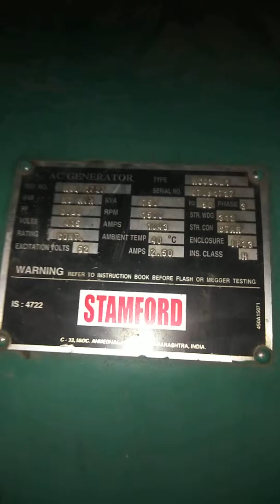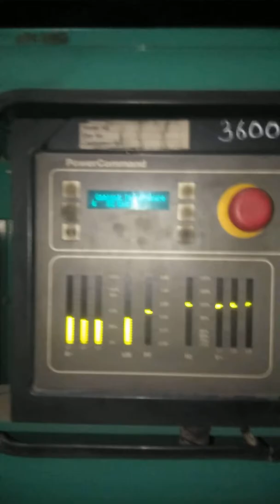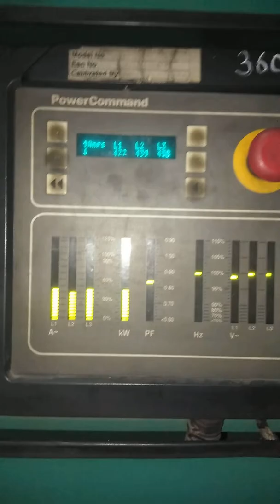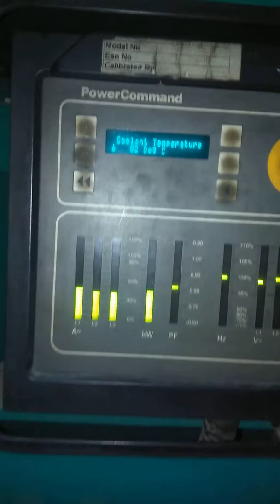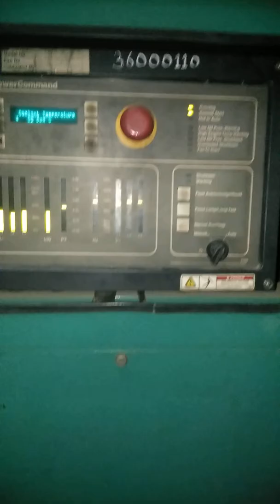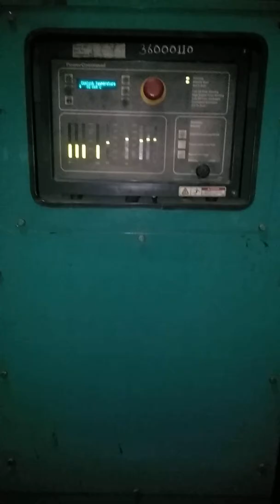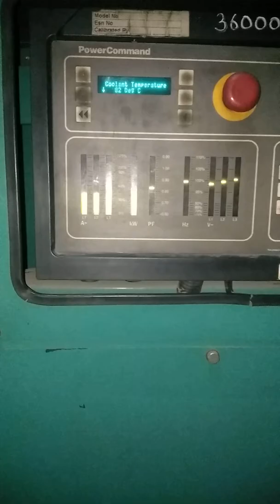Powerica 750 kva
Cummins 2300 engine at heat exchanger